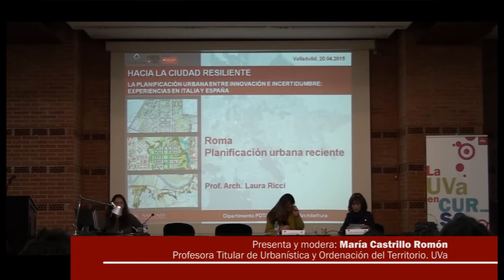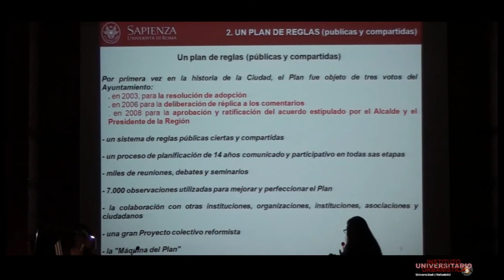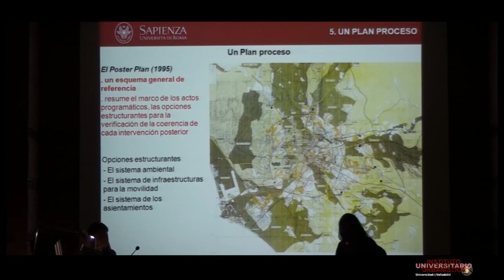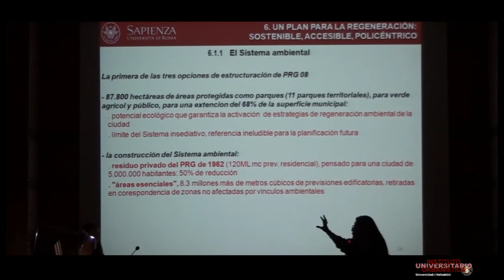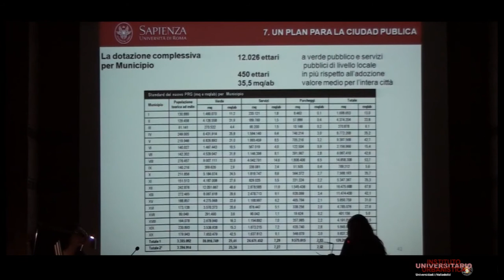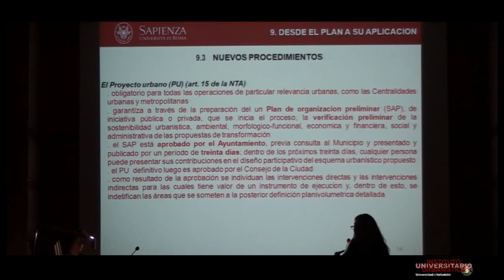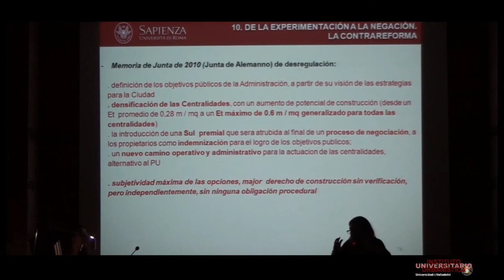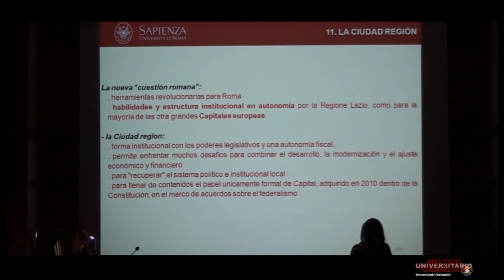3. Roma. Planificación urbana reciente. Laura Ricci.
Laura Ricci. Profesora Ordinaria de Urbanística. Universidad "la Sapienza" de Roma. Curso: “Hacia la ciudad Resiliente. La planificación urbana entre innovación e incertidumbre: experiencias en Italia y España. Organizado por el Centro Buendía y el Instituto Universitario de Urbanística de la Universidad de Valladolid. Celebrado los días 20, 21 y 22 de abril de 2015.